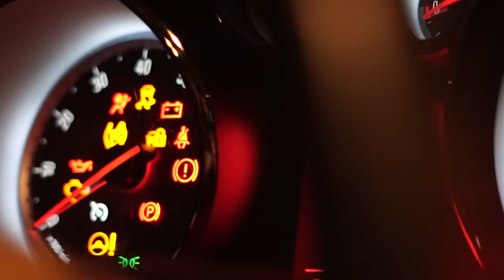Isparta Davraz Kayak Merkezi / Snowboard Instagram Edition